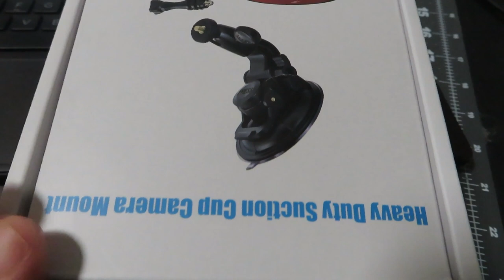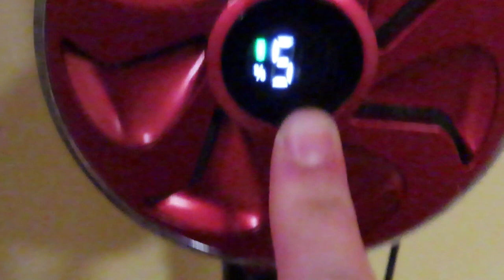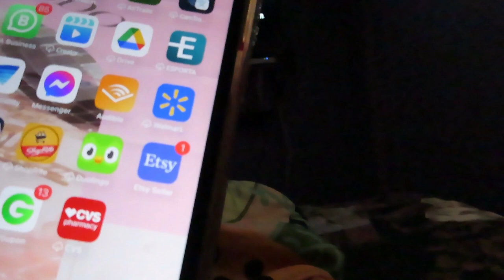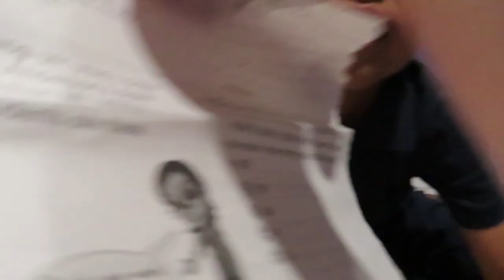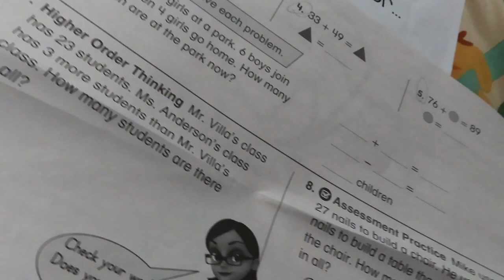mini vlogs (miolaurita) Vacuum Cleaner,mi nueba Aspiradora 😱cosa de amazon . lunes de flojera 🥱😪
¡¡Hola cómo estás!! 🎀 Tenemos vídeos NUEVO : 🥰🔔 ¡para que no te pierdas ninguno de mis vídeos!